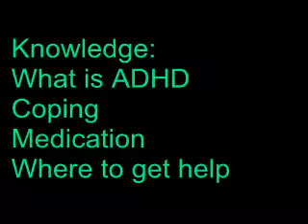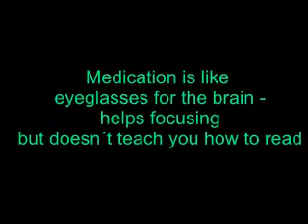ADHD in adults: knowledge needed?!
Annick Vincent MD
ADHD specialist, Québec, Canada